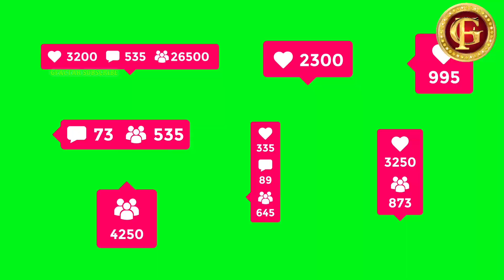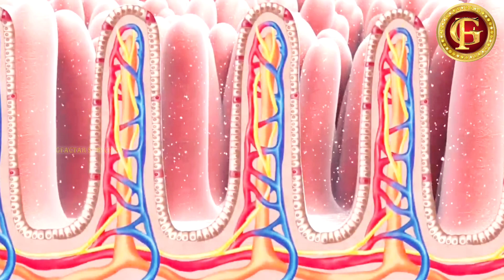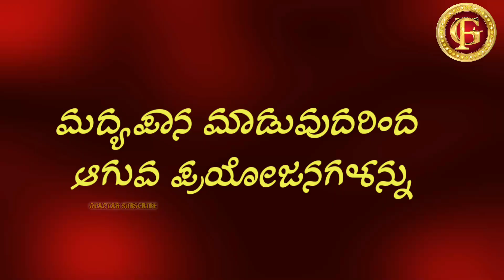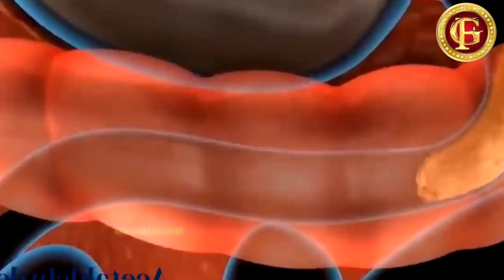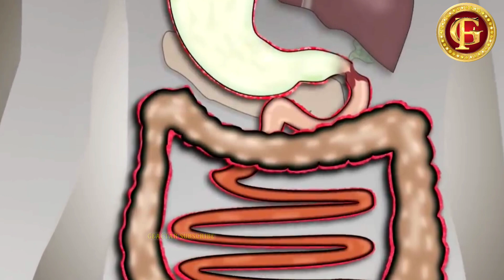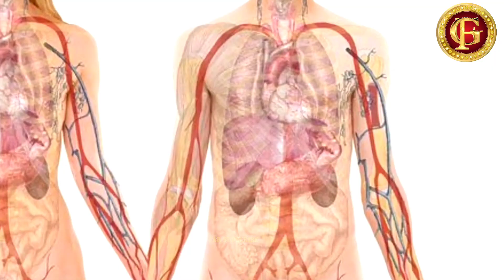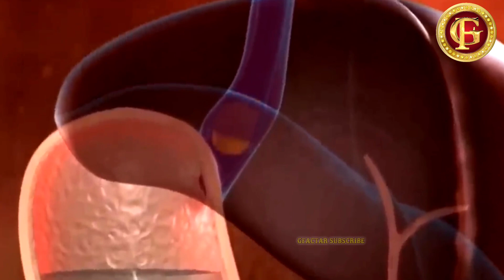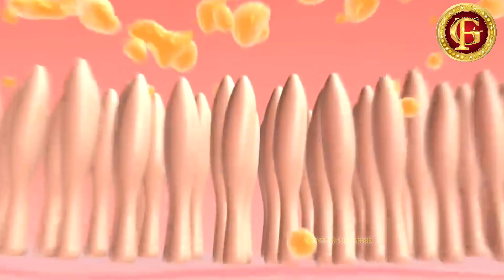The Secrets Behind Your Drink: Mind-Blowing Alcohol Facts Unveiled!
Pouring out the Truth: Mind-Blowing Alcohol Facts Unveiled

In this captivating video, we dive deep into the world of alcohol and reveal mind-blowing facts that will simply astound you! Join us as we pour out the truth behind this ancient beverage and explore its fascinating history, surprising impacts, and astonishing effects on the human body.

Did you know that alcohol has been part of human civilization for thousands of years? We unravel the origins of this popular elixir, tracing its roots back to ancient civilizations and the role it played in shaping cultures around the world.

As we unravel the intriguing facts, we explore the science behind alcohol's effects on the brain and body. Prepare to be amazed by the surprising ways alcohol interacts with our nervous system, altering our perception, mood, and even memory. Discover the truth behind common beliefs about alcohol's ability to warm you up or help you sleep better.

But it's not just about the effects on individuals; we also uncover the impact of alcohol on society. Explore the social and economic consequences of excessive drinking, delving into its role in public health, crime rates, and family dynamics. Gain a fresh perspective on the complicated relationship our society has with alcohol.

Our quest for knowledge doesn't stop there. We'll also venture into the world of alcohol production, taking you behind the scenes to uncover the secrets behind crafting different types of alcoholic beverages. From ancient brewing techniques to modern distilling processes, get ready to be amazed by the ingenuity behind your favorite drinks.

Whether you're a casual drinker, an alcohol enthusiast, or simply curious about the mysteries surrounding alcohol, this video is a must-watch. Prepare to have your mind blown as we unveil incredible facts, demystify myths, and leave you with a deeper understanding of the world's most popular intoxicant.

So grab a glass and join us on this fascinating journey through the astounding world of alcohol! Cheers to unveiling the truth about alcohol!
gfactar
Gfactaar
alcohol facts
drink responsibly facts about alcohol
alcohol awareness
alcohol icbeverages
alcohol consumption
alcohol addiction
alcohol research
health risks
alcohol and health
alcohol trends
alcohol tips
alcoholism
alcohol statistics
alcohol education
alcohol facts and myths
know your drink
pouroutthe truth
drink facts